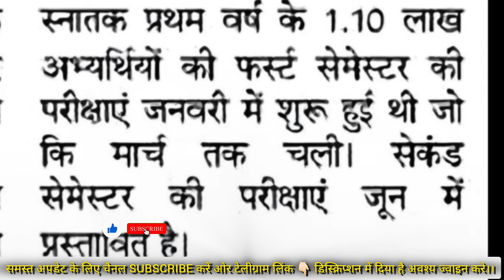स्नातक के सेमेस्टर परीक्षाओं के परिणाम को लेकर बड़ी खबर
*** ABOUT ME ***🔴